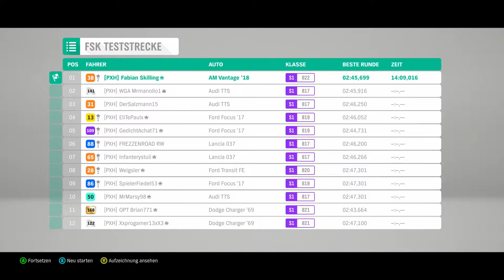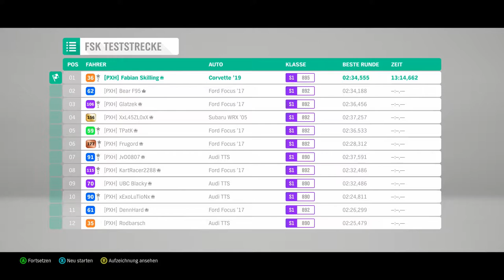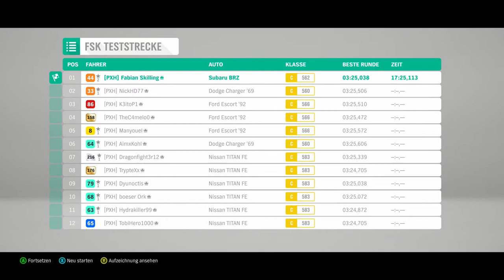Forza Horizon 4 #140 - FSK Spezial Teil 2 - Let's Play Forza Horizon 4